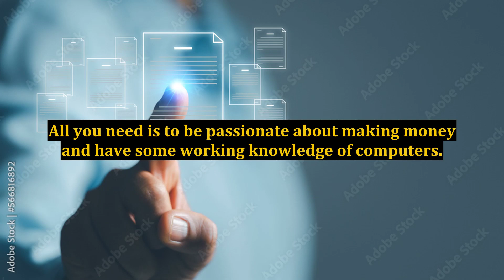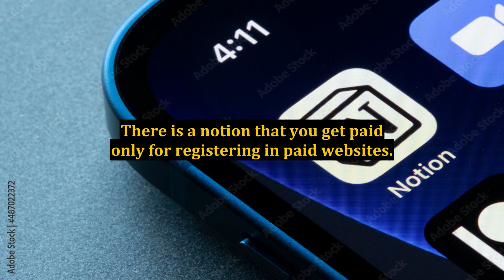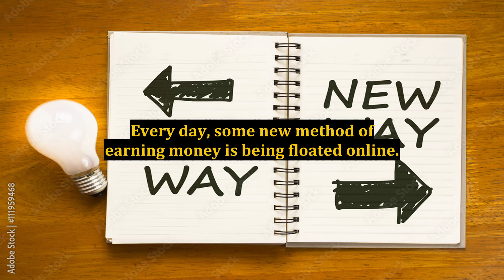Make Money Online by Surfing the Web